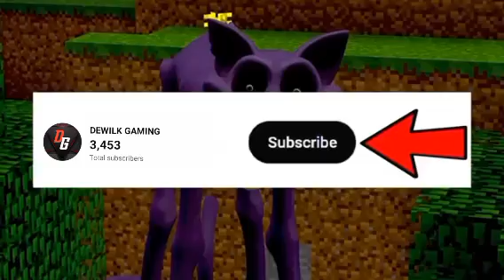Survive the Spooky Next Bot Maze on the Moon in Minecraft!